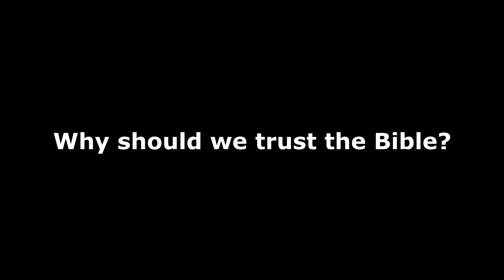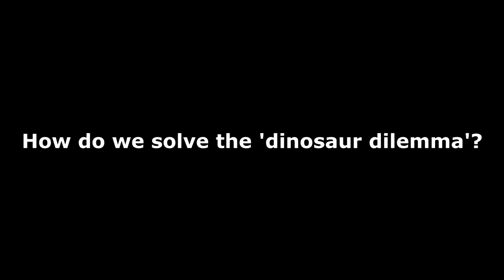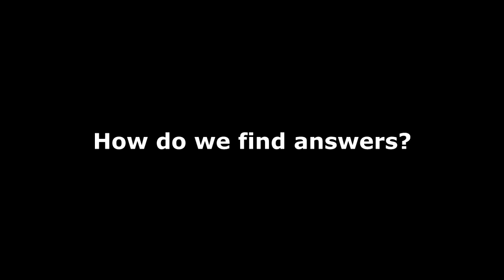Dennis Swift talks about Dinosaurs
Own the DVD today...

The Creation Store...

Dennis Swift...